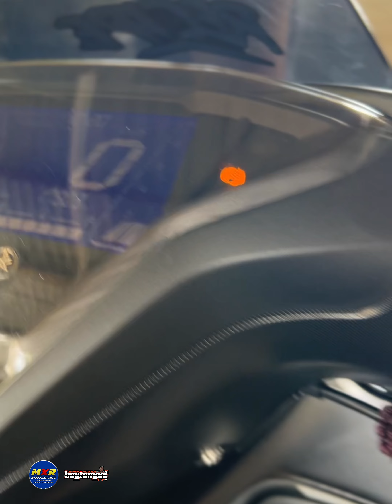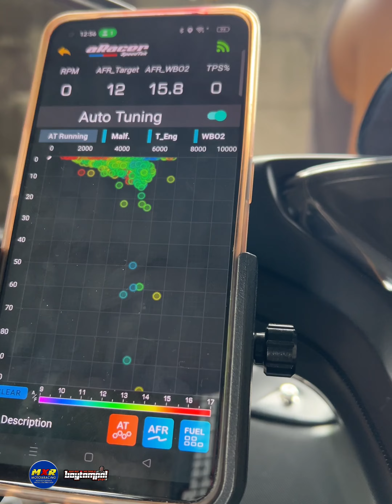super basic set aerox v2